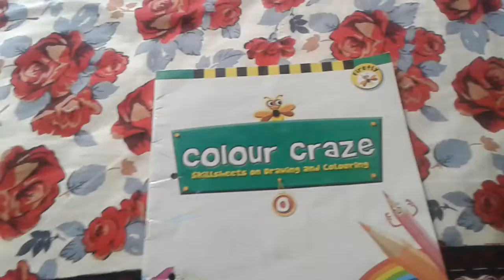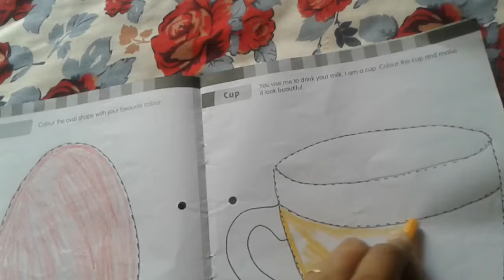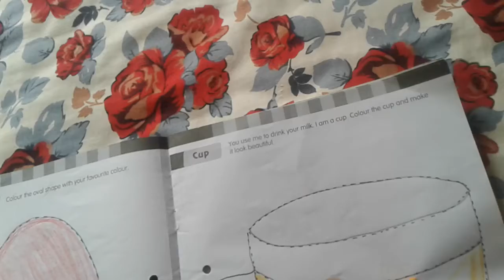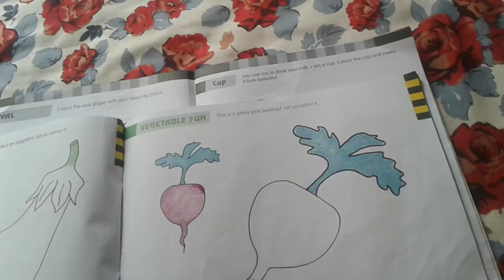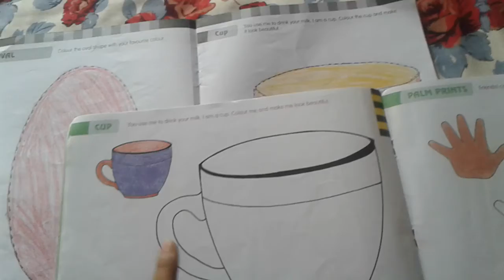Trace and colour the cup